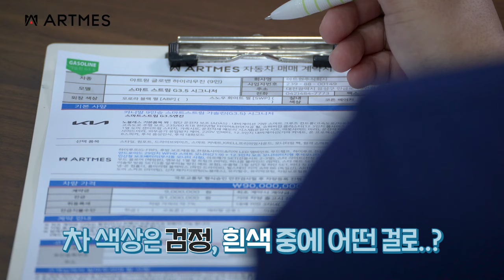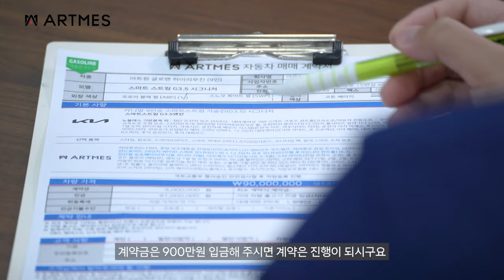[ARTMES] 세상에! 이차는 정말 탐나네요*^* 바로계약 합니다. 신형카니발하이리무진 패밀리카 데일리카 아르메스 9.0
4세대 신형카니발로 새롭게 제작되는
아트원 글로밴 하이리무진의 걸작
아르메스[ARTMES]9.0 을 출시합니다.

묻지도 따지지도 말고 그냥 따라하시면?
아트원의 모든 기술력과 현존하는
최고의 튜닝용품이 만나 완성되며
9인승 시트를 그대로 유지함에 업무용
또는 패밀리카로 최고를 누릴수 있는
아트원의 아르메스
이제 새로운 시작을 알립니다.

아트원"아르메스 구입시
가능하며  빠른출고도 도와드립니다.
아르메스 계약 및 상세 페이지는

아트원 본점:
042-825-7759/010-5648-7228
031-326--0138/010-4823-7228